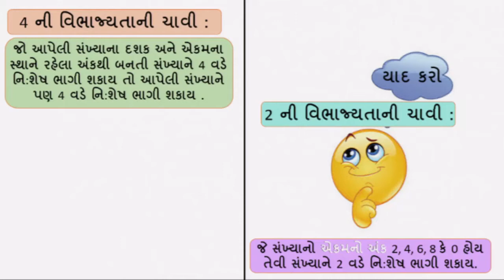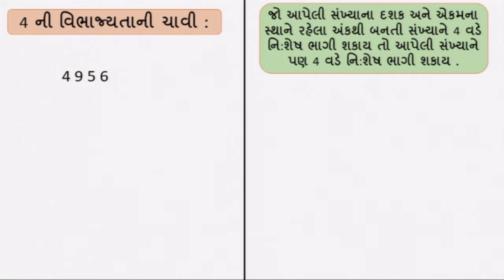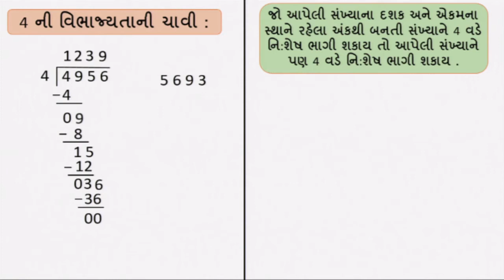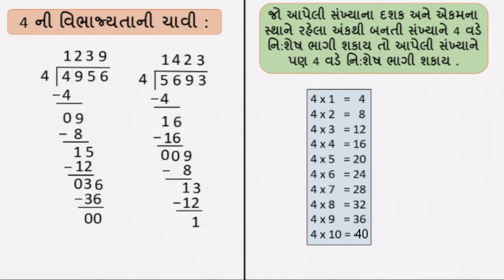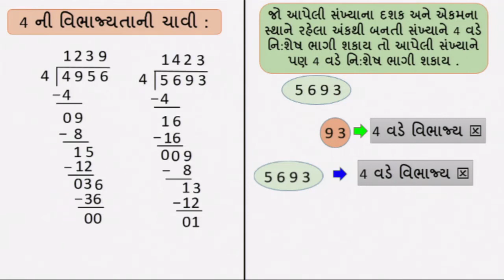Std 6 maths "ગણિત" chapter - 3 "સંખ્યા સાથે રમત " (Part 7) Sankhya Sathe Ramat gujarati ganit